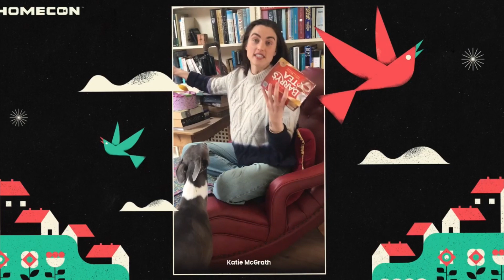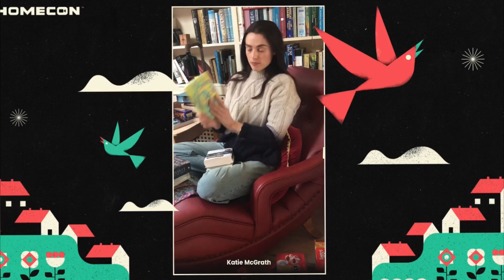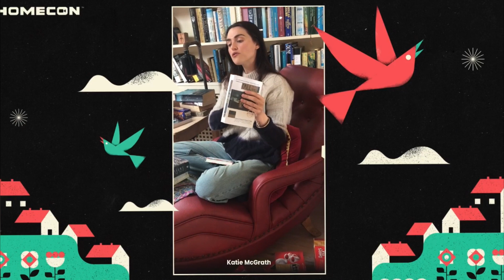Katie McGrath at HomeCon (May, 17th 2020)